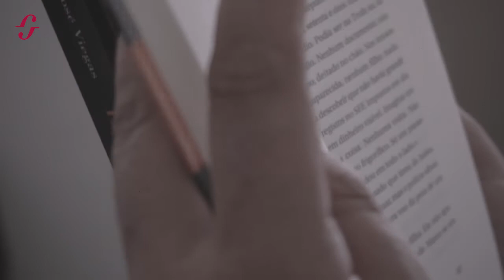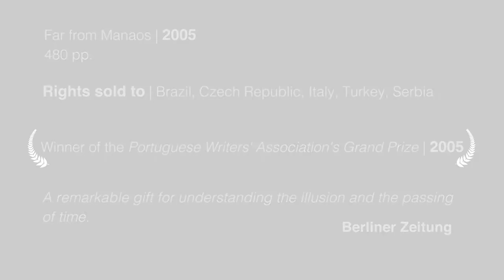Francisco José Viegas | Longe de Manaus (PT)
Francisco José Viegas fala sobre o seu livro «Longe de Manaus».